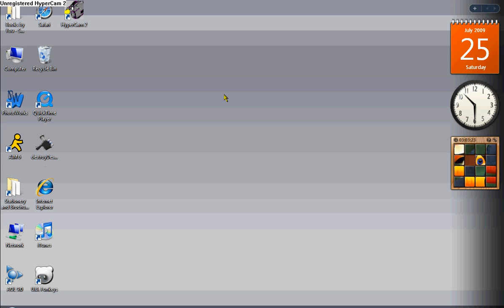Desktop Destroyer Images:Puffle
This one is a puffle. To me I think it is good. . . not really